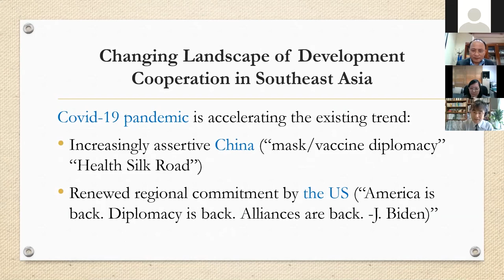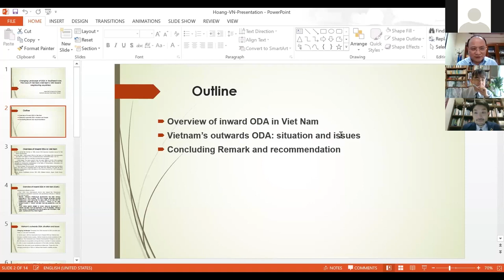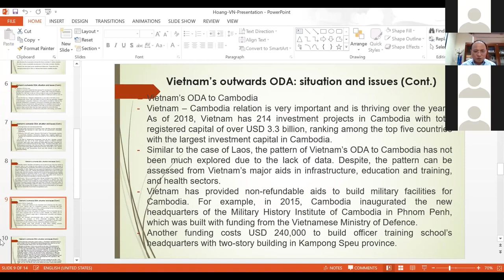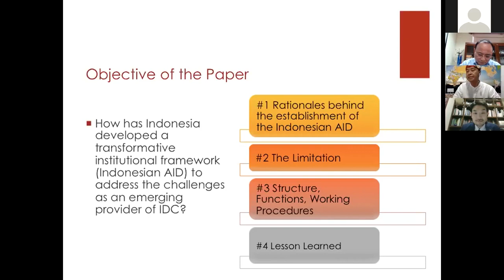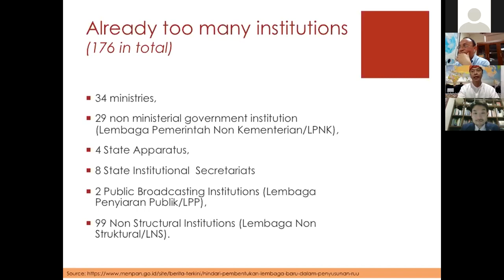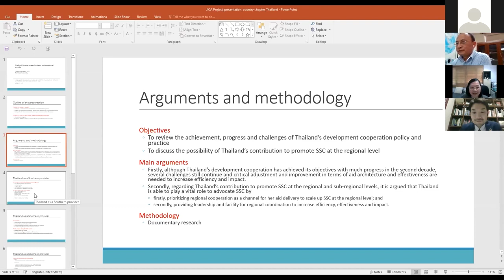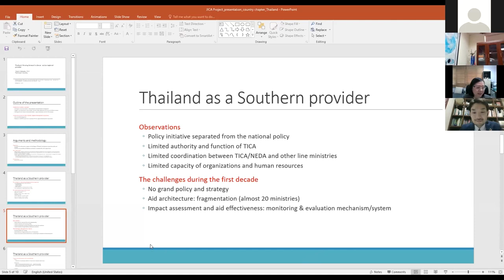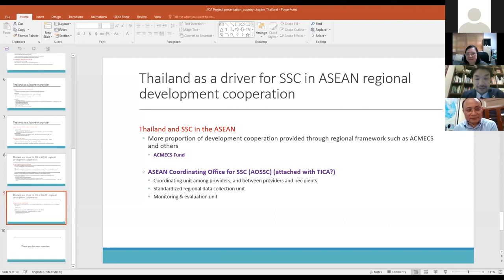Webinar on Changing Landscape of Development Cooperation in Southeast Asia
In this webinar, we would shed light on the realities of development cooperation in Southeast Asian region with an emphasis on the analysis of South-South Cooperation (SSC) by the “emerging donors” in the region. Specifically, Thailand’s endeavor to be a more active regional provider of development cooperation, Indonesia’s recent move to establish its streamlined aid agency (Indonesian AID), and Vietnam’s emergence as a provider of SSC to neighboring states, are discussed.